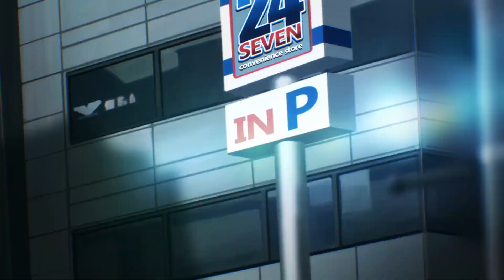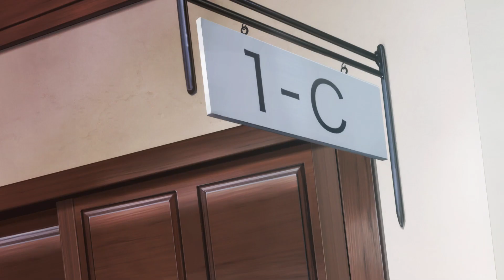I Got a Cheat Skill in Another World anime AMV free me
I am not the owner or creator of the anime.
I'm just introducing anime.
anime name : I Got a Cheat Skill in Another World ( iseleve )
No spoilers
isekai anime 2023 , best isekai anime , Reincarnation anime
anime , no copy right music , neffex free me AMV , magic anime
iseleve anime amv , Isekai de Cheat Skill wo Te ni Shita Ore wa anime
I Got a Cheat Skill in Another World and Became Unrivaled in The Real World, Too anime amv
ncs music , free amv , top isekai anime in 2023 , fantasy anime
isekay anime , school isekai anime 2023 , new anime
school power anime , over power anime , over power amv
neffex music , best anime you need watch , harem isekai anime